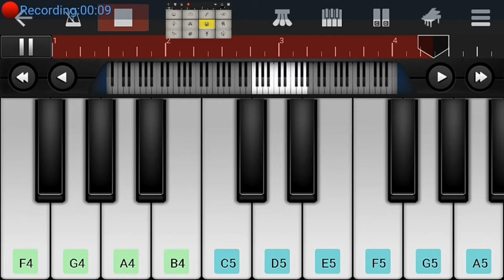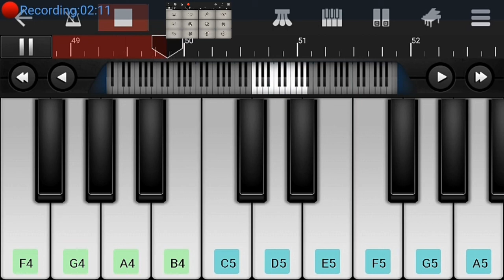Gajanana Gajanana Parvatinandan Gajanana On Mobile Piano.